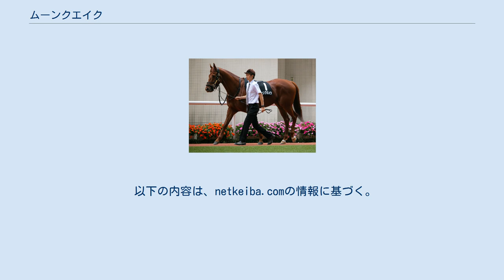ムーンクエイク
ムーンクエイク（英：Moonquake）は、日本の競走馬。
主な勝ち鞍は2018年の京王杯スプリングカップ(GII)。
馬名の由来は「月震。月を動かすくらいの躍動を期待して。父名、母名より連想」。
 半姉に中山牝馬ステークス(GIII)など重賞3勝のバウンスシャッセ、半兄に平地と障害で合計8勝を挙げたホーカーテンペスト、半妹にフラワーカップ、ターコイズステークス、オーシャンステークスを制したコントラチェックがいる。
 2013年4月26日、北海道安平町のノーザンファームで誕生。
一口馬主法人「キャロットクラブ」より総額4,000万円（1口10万円×400口）で募集された。
 美浦・藤沢和雄厩舎に入厩。
3歳2月の新馬戦（東京芝1800m）でデビューし、ビッシュの2着となる。
2戦目の未勝利戦で初勝利を挙げたが、3戦目と4戦目の500万下条件戦ではそれぞれ4着、2着に敗れた。
大外に膨らむなどの悪癖を解消するため、この年の夏に去勢され、せん馬となった。
 去勢明け2戦目の500万下を勝利すると、次戦で2着となった後に条件戦を3連勝し、年内にオープン昇格を果たした。
 年明け初戦の洛陽ステークス(OP)ではスローペースで折り合いを欠いた上に馬場も合わず、5着に敗れる。
休み明けの京王杯スプリングカップ(GII)で初めて重賞に挑戦し、直線での激しい追い比べをアタマ差で制して1着となった。
勝ち時計1分19秒5は2012年にミトラが記録した1分19秒6をコンマ1秒更新するコースレコードで、調教師の藤沢和雄にとっては歴代最多の同レース7勝目となった。
 安田記念は回避し、デビュー以来初のスプリント戦となるキーンランドカップ(GIII)で復帰するが、ペースに対応できず9着に敗れた。
スプリンターズステークス(GI)でも追走に苦労し、後方のまま13着に敗れ去る。
騎乗したクリストフ・ルメールは「距離が忙しかった。直線の長いコースで1400mがベストなのでは」とコメントした。
年末の阪神カップでも見せ場なく14着と惨敗した。
 2019年10月26日のスワンステークスで復帰するもブービーの17着。
その後のレースでも精彩を欠き、2020年11月22日の霜月ステークス16着を最後にJRAの競走馬登録を抹消。
12月3日に開催されるサラブレッドオークション（サラブレッドオークション事務局主催）に出品され、181万円（税抜）で落札された。